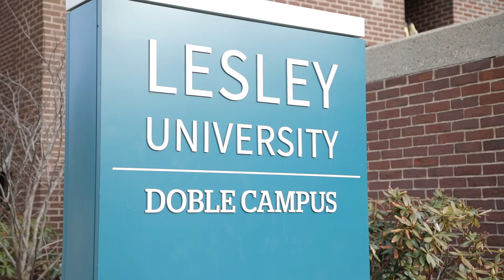Perkins Alumni: Bronwen Tedesco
Meet Bronwen, a recent Perkins graduate studying secondary education and English at Lesley University.

Credits:
Producer & Director: Ami Porder
Director of Photography & Editor: Bojan Vanovac
Assistant Camera & Gaffer: Marcus Blair
Sound & Music Engineer: Nick Natale